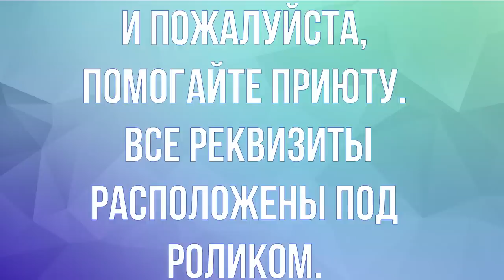Такого сюрприза у нас ещё не было! Sad surprise.